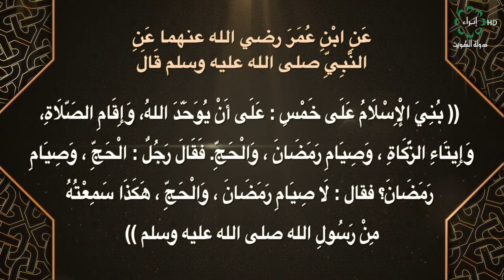برنامج صحيح مسلم تاريخ الحلقة 19-2-2021